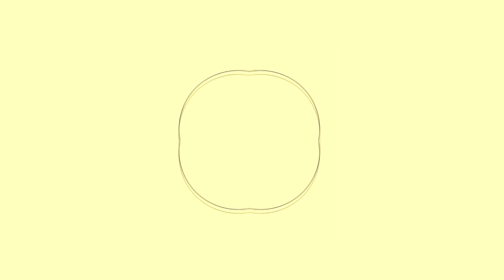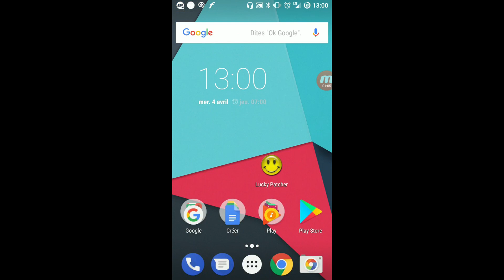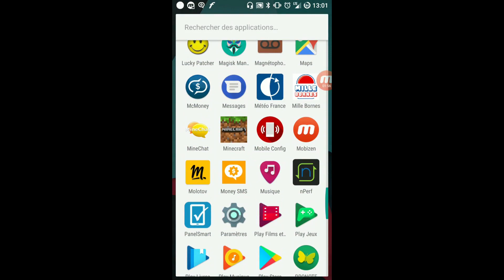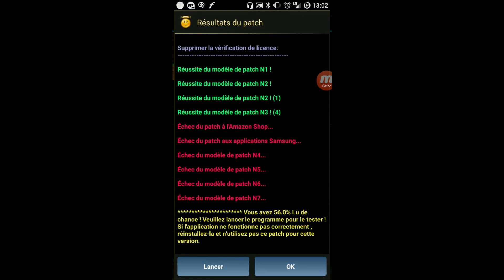Crack Minecraft Pocket Edition (Android)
Tu veux avoir MCPE gratuitement sur ton appareil android ? Alors cette vidéo tuto est pour toi ;)